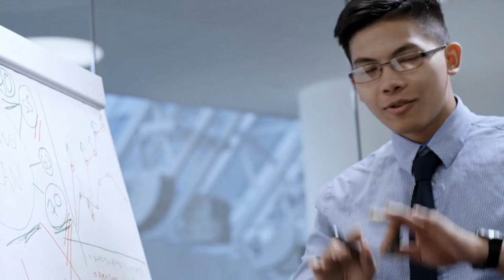Nio Stock Analysis and Predictions [March] - Deutsche Bank Speaks On Nio Earnings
Nio Stock Analysis and Predictions [March] - Deutsche Bank Speaks On Nio Earnings (nio). Nio is one of the greatest companies on the stock market. Nio stock and other chinese stocks will soon take over the clean energy sector. We at financial health focus on nio stock predictions and we do nio stock analysis. We also discuss 蔚来 and nio houses. You will get the latest nio news today on this channel. Nio latest news is hard to come about since it is a chinese company. We report what nio today did, its nio factory, and nio stock price prediction 2021 and nio q2 2021. We also do nio earnings and how and if nio stock today will cause a nio shut down.